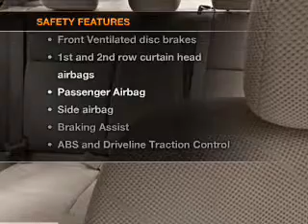2012 Honda Civic - Gladstone OR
Year: 2012
Make: Honda
Model: Civic
Trim: LX
Engine: 1.8 liter inline 4 cylinder 16 valve
Transmission: 5-Speed Automatic
Color: Urban Titanium
Mileage: 5
Address:
19400 SE McLoughlin Blvd